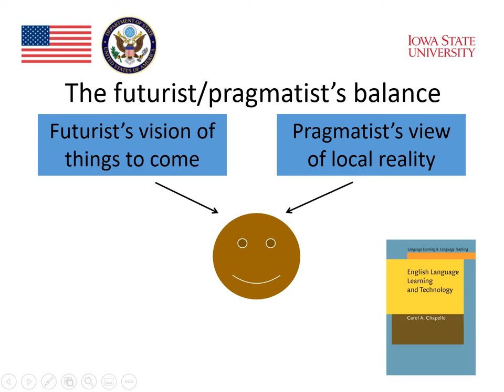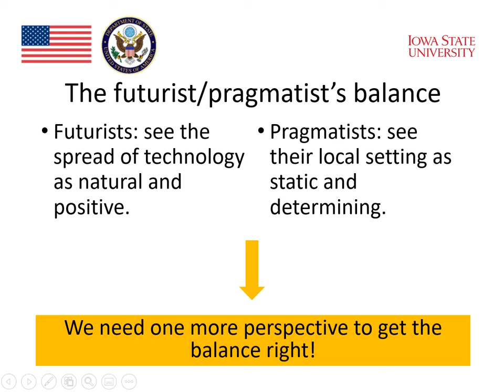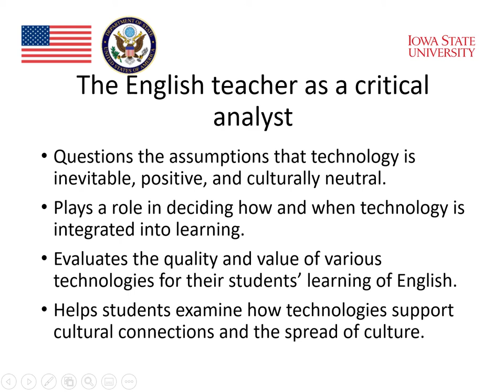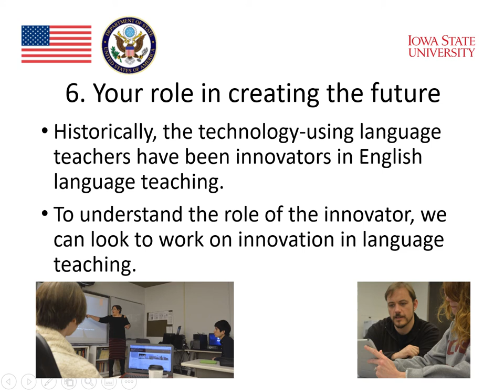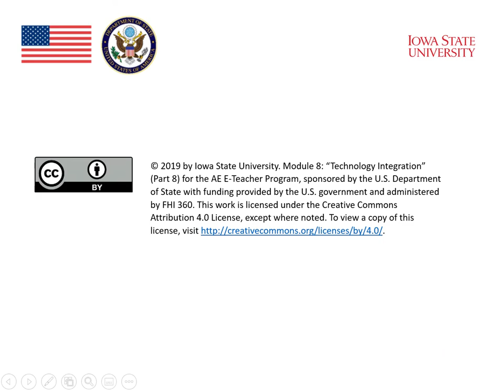Module 8 : Technology Integration (Part 8)